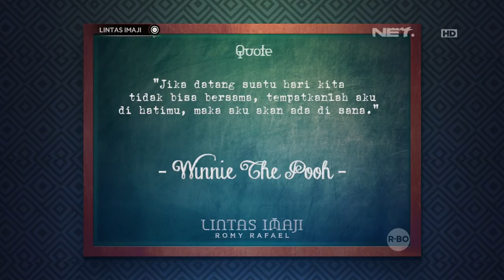Lintas Imaji - Drifter Akbar Rais Tercengang Saat Tahu Romy Rafael Menebak Mobil Pilihanya